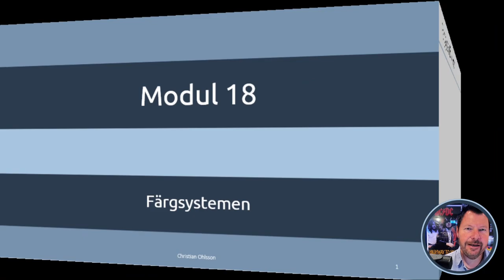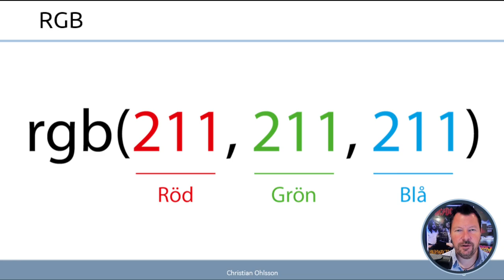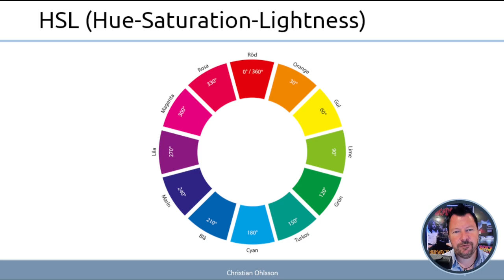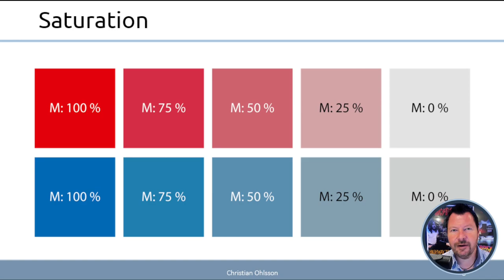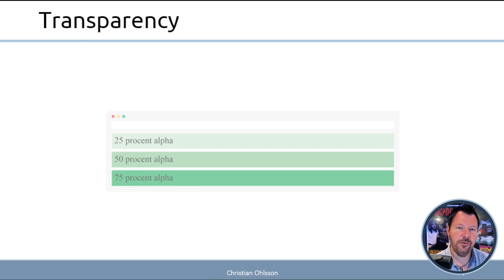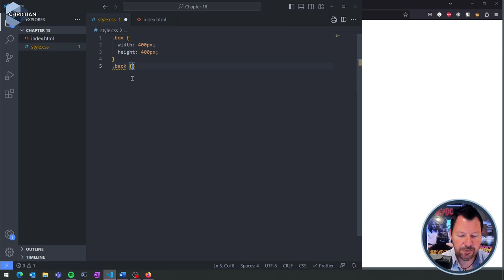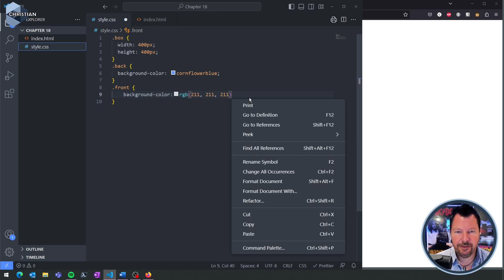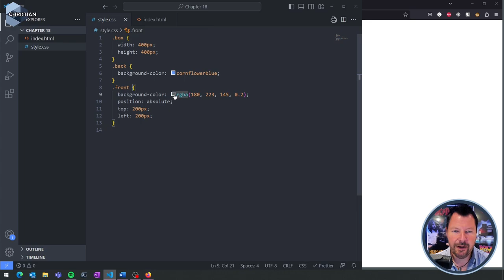WUH100 2023 18 Färgsystemen